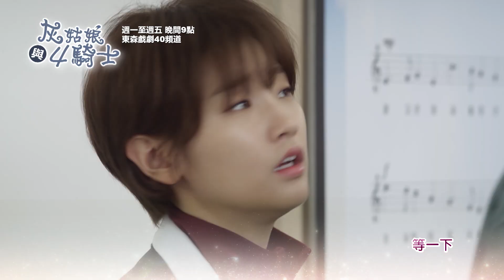【灰姑娘與四騎士】EP9：你總是讓我很在意－週一至週五 晚間9點｜東森戲劇40頻道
【灰姑娘與四騎士】週一至週五 晚間9點